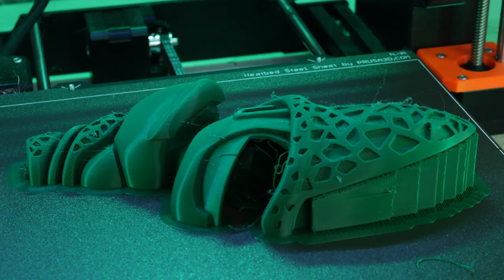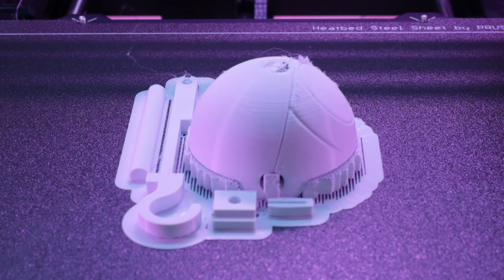Dragon Ball Z Key Hangers 3D Printed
Protect your keys with these legendary Dragon Ball Z villains! These key hooks open their eyes with the weight of your keys. More 3D printing ideas